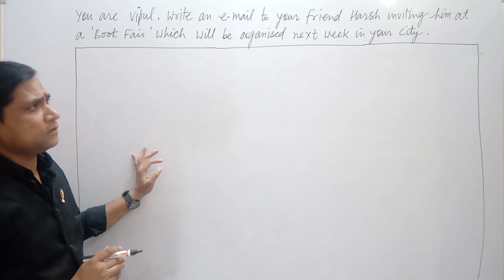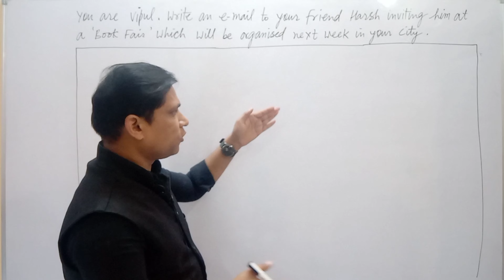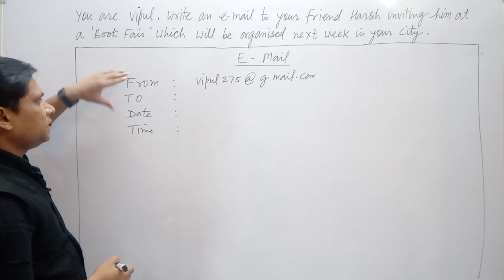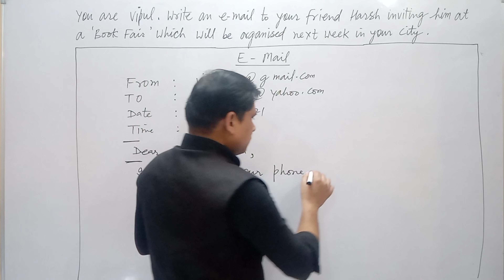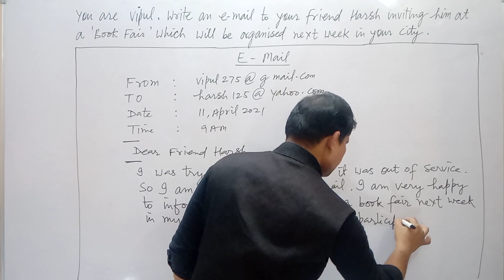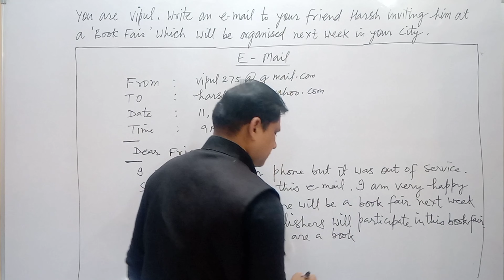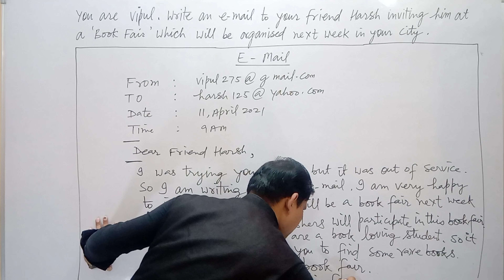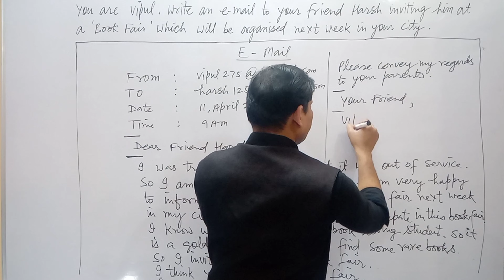Email writing | Email kaise likhte hai | Vipul classes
This video is about email writing.Through this video the students will learn about the format of email and they will also learn how to write an email .The students of classes (6th &10th) will learn how to write an email. This video has been created for the students of classes(6th and 10th) CBSE /UK & UP /board /to improve their English writing skill.
Through this video the students will learn about the format of message and email writing with an example.
This video will be beneficial for the students in improving their writing skill. Through this video the students will be able to learn how to write an email through hindi in a very simple way with Vishnu sir.

Vipul classes
This channel is dedicated to the students for their academic careers. Vishnu Sir and team are very keen to serve the students through this channel by providing them educational videos regularly for the growth of the students while they are academic or they are preparing for any kind of competitive exams.

Thanks
With regards
Vipul classes